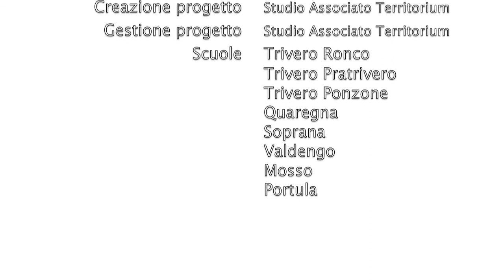B...come Biodiversità - Life Carabus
Progetto didattico "B...come Biodiversità” - life Carabus - Val Sessera